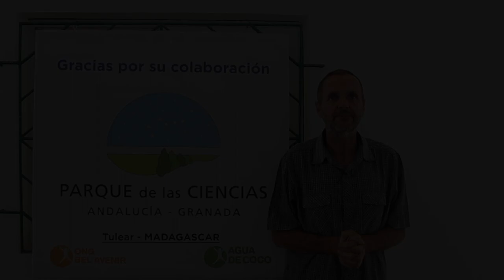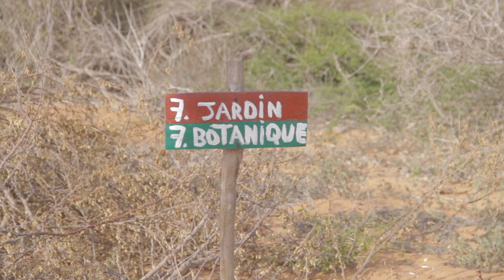Agradecimiento al Parque de las Ciencias por su apoyo al proyecto de biodiversidad de Mangily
José Luis Guirao, presidente de Fundación Agua de Coco da las gracias al Parque de las Ciencias de Granada por su apoyo al proyecto de Conservación de la Biodiversidad de Mangily (al sur de Madagascar).